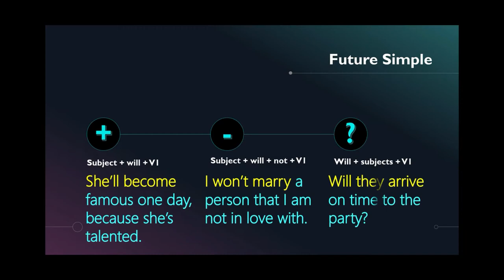Perbedaan WILL dan BE GOING TO Part 2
*TIPS: atur kecepatan lebih lambat hingga 0.75 jika penjelasan terlalu cepat.*

Hello Students of EFI (English for Indonesians), saya membuat series baru berjudul "Bahasa Inggris Dalam Satu Menit" kali ini saya membagikan grammar bahasa Inggris untuk mengekpresikan kegiatan di masa depan yaitu "will dan be going to" part 2, kira-kira apa fungsi dan konteksnya ya? Yuk, simak video singkatnya disini. Selamat Belajar 💪 ✍️